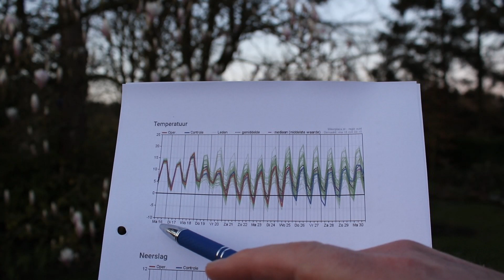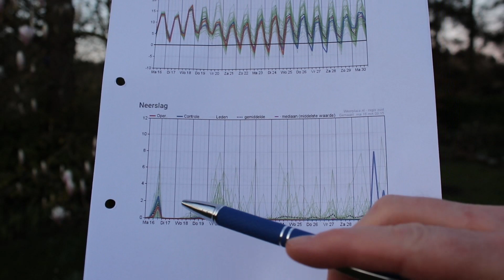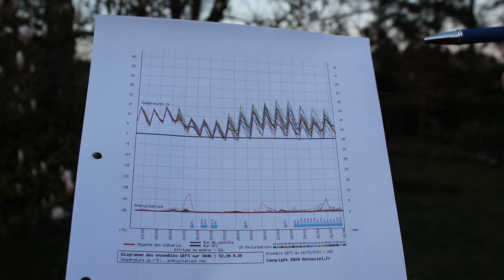Een beetje lente ...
Tot vorige week zaten we in een over zijn toeren draaiende westcirculatie. Dat is nu gestopt en het weerpatroon gaat intussen helemaal om. Hogedrukgebieden krijgen het voor het zeggen, de regenwolken hebben hun biezen gepakt en de komende dagen krijgen we de eerste voorzichtige lentedagen op de weerkaarten. Kijk je mee hoe één en ander de komende dagen verder uitpakt?